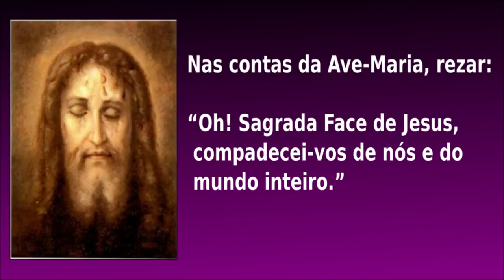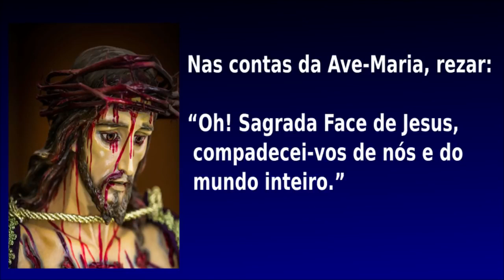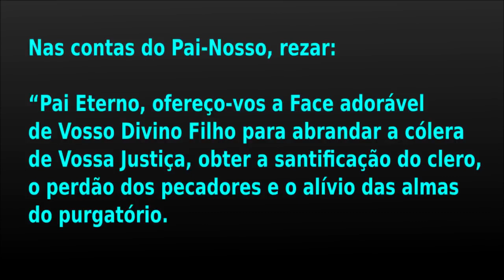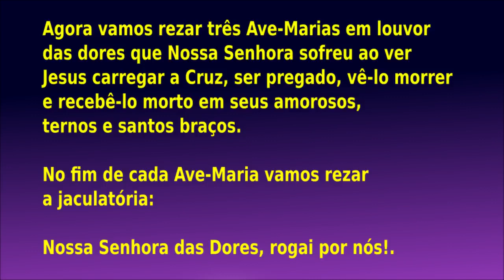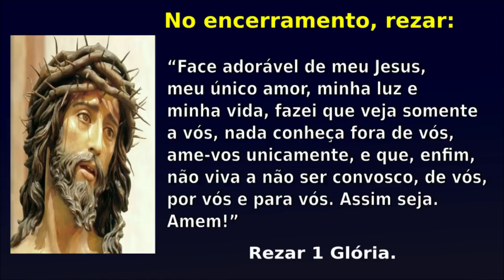REZE O TERÇO DA SAGRADA FACE